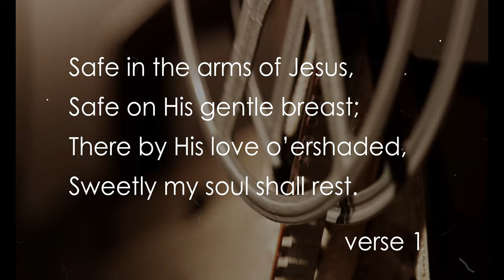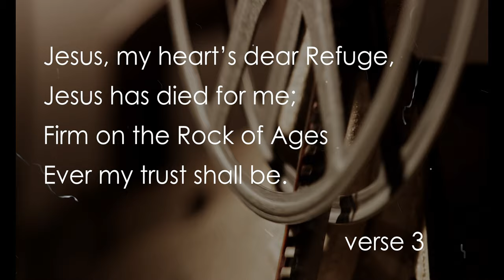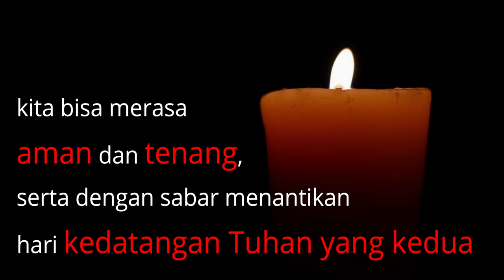Safe in the arms of JESUS (Free of use Christian Backsound)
dear God,

Help me to remember that nothing can separate me from Your love.
Please assure me of Your care through the power of the Holy Spirit.

God comforts His people.